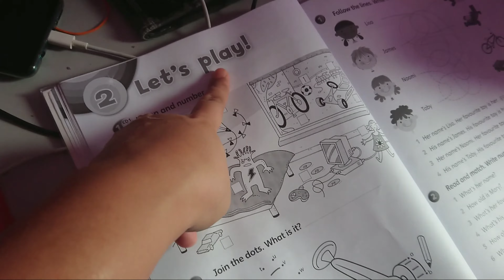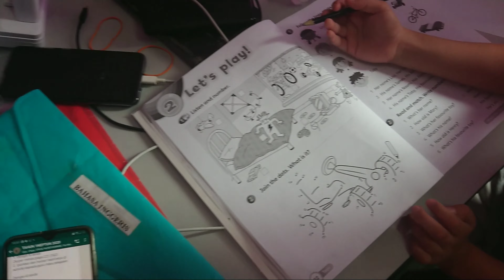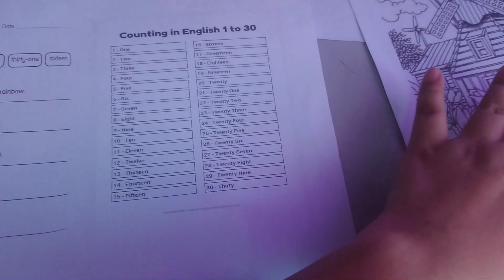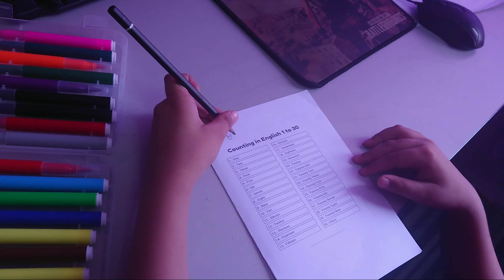Baiknya dia | Family vlogs (LG House vlogs)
Another's blessed day.. Ini antara rutin harian anak2 di rumah.. Nothing special, just a moment to keep as a beautiful memory.. Hari ni odel tertangkap sedang kasi makan itu stapler😂😂😂.. Sweet betul dia. LOVE

Hello everyone, thank you kerana sudi singga di channel kami LG house  vlogs. A sabahan vlogs ..
Welcome to LG House Vlogs- an imperfect family working together towards a  happy home filled with love and meaningful connections. We focus on learning, serving, and playing together as a family. We (Garry and Josephine) have 3 little kids: Elvender (10 /Autism) , Elvenessa (7), Elvenner (2).

Daily vlogs.. kalau kamu suka like komen n subs k.. Thank you.

Channel khas untuk anak-anak.

Elvender Ideas is a channel that you can see more videos about ideas and thoughts. From smartphone to the household life hacks; electrical things, how to, saving your electricity bill, learning tricks, shortcut, skill, review and so many more.